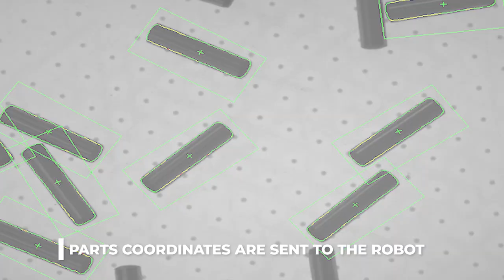Multiple parts feeding with Universal Robot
Bowls feeders are commonly used in automated assembly applications to feed and orient parts for presentation to the machine that will perform the assembly task. However, these systems have limitations in terms of flexibility: in this video, we look at how a single flexible feeding system can feed multiple parts.

00:00 | Each bulk feeder repopulates dedicated sectors only when necessary
00:17 | Seven Kilos of parts are fed at one time
00:27 | Flip Unit singulates the parts and changes their orientation
00:37 | The Vision System sends the coordinates to the robot
00:47 | Multiple parts feeding system is ideal for tray loading, kitting, picking and assembly
01:11 | A different surface can be installed for each sector
01:21 | Multiple parts feeding system allows for minimizing investments and optimizing lines.

FlexiBowl® is a versatile feeding device that integrates easily with any robot or vision system.
A single FlexiBowl® can handle entire families of parts ranging from 1-250 mm to 1-250 g, effectively replacing a whole set of dedicated vibratory bowl feeders.
Its lack of dedicated tooling, combined with its simple and intuitive programming software, allows for quick product changes within the same work shift.
New part teaching and production changeovers can be completed in minutes.
FlexiBowl® is the ideal feeding solution for Automotive, Cosmetic, Electronic, Medical, Toys & Gadgets, Electrical Components, and any other application that requires multiple parts handling and frequent changeovers.

*Ars Automation*
Via G. Vico, 7, 52100 Arezzo (AR) - Italy
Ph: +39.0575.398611